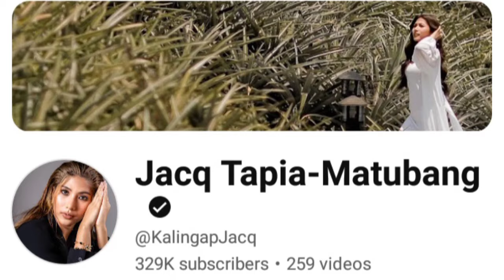OMG! Sino nakahalata sa JOMCAR? SILA NA? Saya at Luha ang Nangyari? HAPPY FAMILY TUPOLAR with JOMAR!